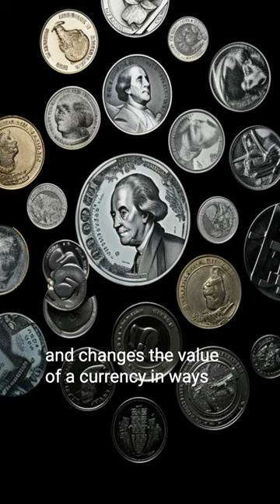Some of humanity's greatest problems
I wrote a book that takes less than ten minutes to read. It's free. And it will change your life.